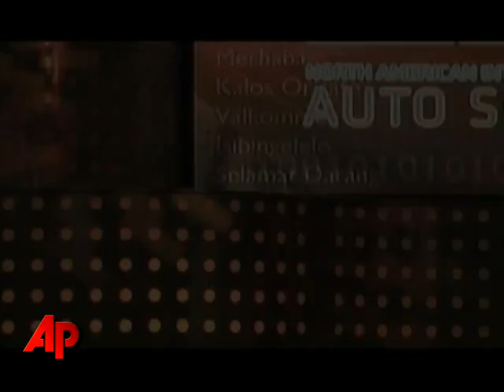Video Essay: New Technology Highlight Auto Show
The Detroit Auto Show opened on Sunday with new hopes because of new technologies, including fuel cell.  The AP's Amy Sancetta takes a look at some of the new cars hitting the market.  (Jan. 12)